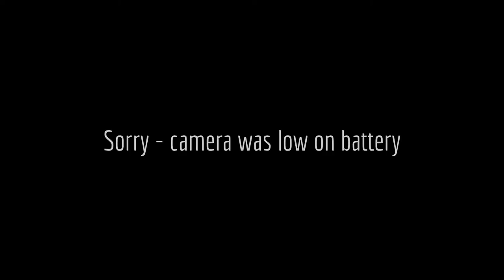Vlog Day 1: Skipping Rocks and Fighting Geese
First day vlogging on YouTube. Can't say it was utterly amazing - mostly focused on getting to know my camera, but future ones should be better. - Amanda

Olympus SP810-UZ Digital Camera
Edited using YouTube's Video Editor